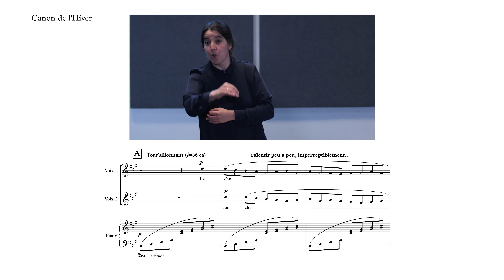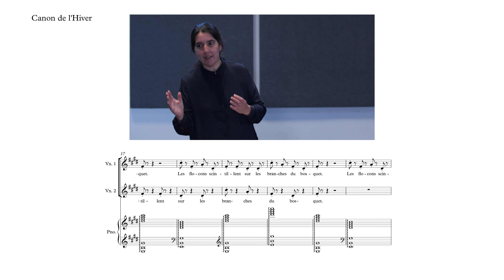Canon de l'Hiver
Suis la chef Tiphaine pour enregistrer la voix de ton choix (voix 1 ou voix 2).

IMPORTANT : assure-toi de chanter au même tempo afin qu'on puisse synchroniser les enregistrements de tous les choristes au montage.

Plus spécifiquement :
1) Branche tes écouteurs dans l'ordinateur ou le téléphone qui lit la vidéo de référence
2) Actionne ta caméra vidéo pour te filmer
3) Fais jouer la vidéo de référence
4) Chante le canon en écoutant dans une oreille la vidéo et en suivant la chef
5) Envoie-nous ta vidéo !

Merci de ta participation!